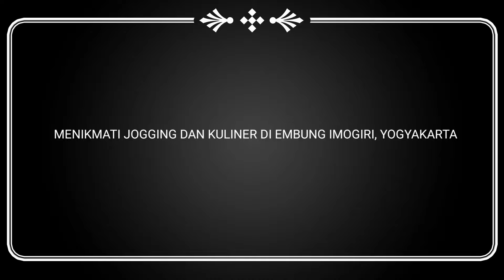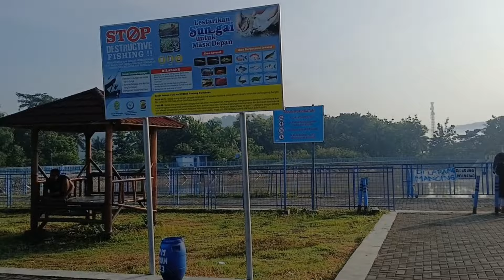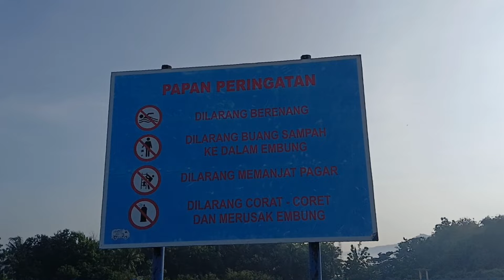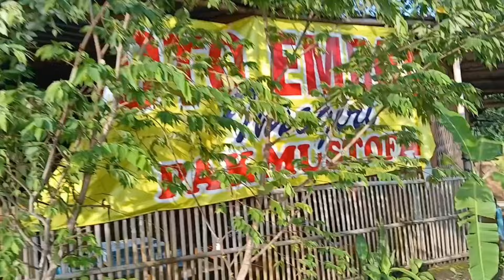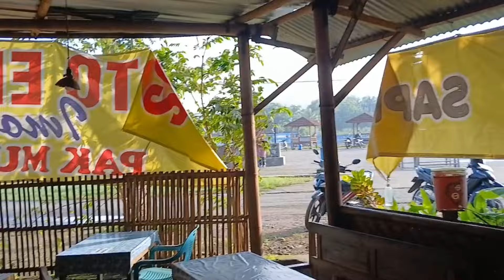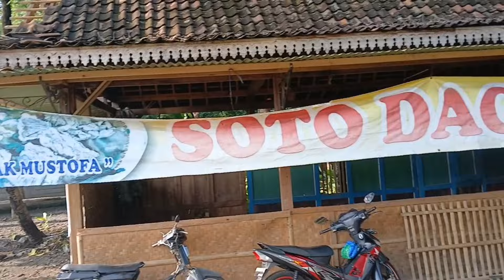Menikmati Jogging dan Kuliner di Embung Imogiri, Yogyakarta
@eS-Ha [Syarif Hidayatullah] Channel
@syarifhidayatullah_1970Embung  Imogiri 1 di Yogyakarta yang Unik Berbentuk Gunungan Wayang. Embung memang dibangun untuk memenuhi kebutuhan pengairan sektor pertanian. Namun, beberapa embung juga menjadi tempat wisata, biasanya karena keindahan panorama yang tersaji di sana. Salah satu contohnya adalah Embung Manajar yang bisa dilihat di tautan ini. Embung semacam itu ternyata juga ada di Daerah Istimewa Yogyakarta, yakni Embung Imogiri 1.
Sesuai namanya, embung ini tepatnya berada di Wukirsari, Kepanewon atau Kecamatan Imogiri, Kabupaten Bantul, Yogyakarta.
Dari pusat Kota Yogyakarta, jarak ke Embung Imogiri 1 adalah sekitar 18 kilometer (km) dengan waktu tempuh kurang-lebih 40 menit. Uniknya Embung berbentuk gunungan wayang Keunikan Embung Imogiri 1 adalah bentuknya yang beda dari embung-embung lainnya. Embung ini berbentuk gunungan wayang. Menurut laman Balai Besar Wilayah Sungai Serayu Opak Direktorat Jenderal Sumber Daya Air Kementerian Pekerjaan Umum dan Perumahan Rakyat (PUPR), embung ini memiliki volume tampungan 233.915 meter kubik dan luas daerah tampungan air mencapai 2.522,60 hektar.
Adapun bentuk gunungan wayang di embung ini merupakan usulan Gubernur DIY Sri Sultan Hamengkubuwono X untuk memasukkan unsur budaya dan kearifan lokal.
Kompas.com sempat berkunjung ke Embung Imogiri 1 pada Rabu (8/6/2022). Untuk masuk ke Embung, pengunjung hanya perlu membayar seikhlasnya. Terdapat beberapa saung yang bisa digunakan untuk bersantai memandang hamparan perbukitan di sekitar embung.
Perlu diketahui bahwa sebelah timur dan selatan Embung Imogiri merupakan kawasan perbukitan. Bahkan, Makam Raja-raja Mataram Islam di Imogiri juga bisa disaksikan dari embung ini. Aktivitas wisata yang bisa dilakukan di Embung Imogiri adalah berkeliling embung sambil memandang perbukitan sekitarnya.
Untuk bisa melihat bentuk embung ini yang seperti gunungan wayang, pengunjung harus menggunakan drone. “Kalau pas pagi atau sore itu di sini ramai. Banyak penjual makanan. Biasanya pada olahraga juga di sini,” kata pemilik warung sekitar Embung Imogiri bernama Ahmad Soleh kepada Kompas.com, Rabu.